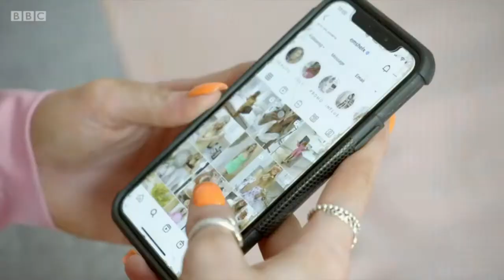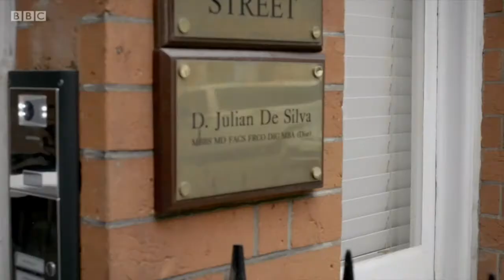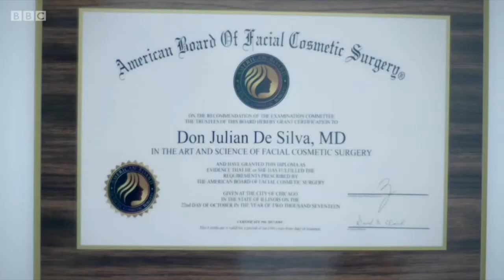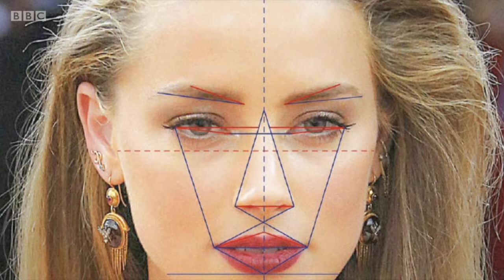Hayley goes filter free! Interviews Dr Julian De Silva what makes a beautiful face?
Hayley interviews Dr. Julian De Silva about Facial Beauty and what makes a beautiful face on BBC.

Presenter Hayley Pearce feels under pressure to be perfect. And she’s not alone - today young people are feeling the pressure to be perfect. Whether it’s having a perfect face, a perfect body or a perfect lifestyle,  - and Hayley wants to know what - and who - is driving it.

Hayley meets top London Facial Cosmetic Surgeon, Dr. Julian De Silva, on Harley Street and discuss the facial beauty.

Dr. Julian De Silva MBBS, MD is a London facial cosmetic and plastic surgeon, he is an expert on the latest advances in facial cosmetic surgery and does not perform any body plastic surgery. Dr. De Silva performs cosmetic procedures on the face only, including eyelid surgery (Blepharoplasty), nose reshaping (Rhinoplasty), face and neck lift surgery (Rhytidectomy).